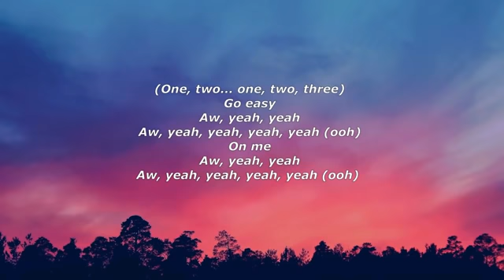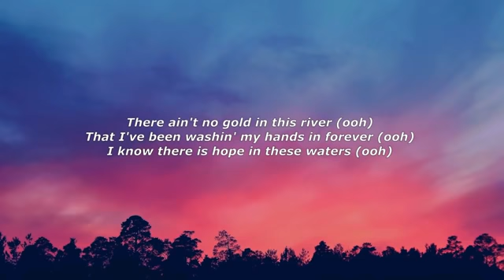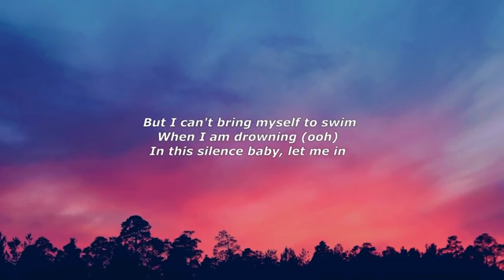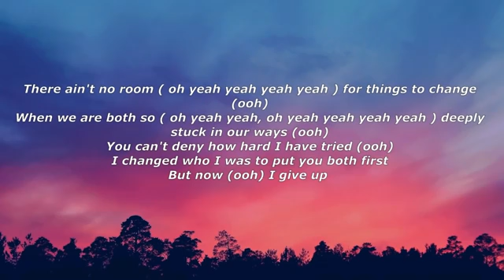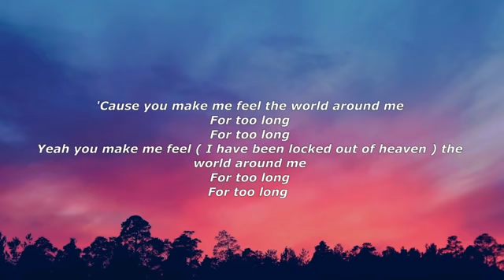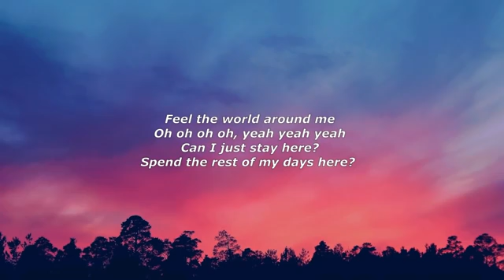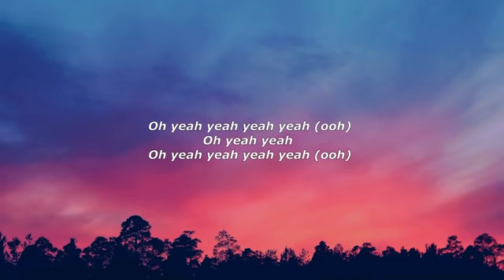Bruno Mars x Adele - Locked Out Of Heaven x Easy On Me TikTok (lyrics)